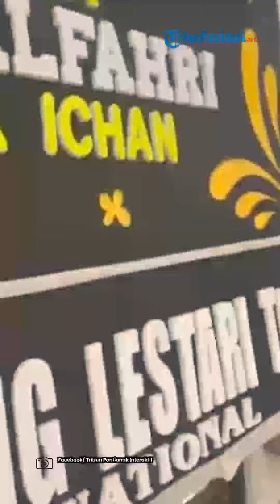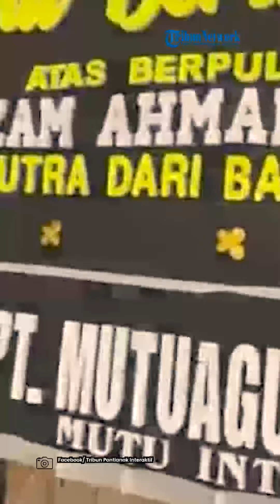®️🔴 FAKTA Bocah 6 Tahun Diduga Dibunuh Ibu Tiri❗Dikunci di Luar Rumah Satu Malam & Tak Diberi Makan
Publik Kalimantan Barat digegerkan dengan kasus kematian Ahmad Nizam, bocah laki - laki 6 tahun di Pontianak yang diduga tewas ditangan Ibu Tirinya berinisial IF di jalan Purnama 7, Kota Pontianak.

Jasad Ahmad Nizam ditemukan tak bernyawa di sebelah rumahnya, dimana korban ditemukan dalam posisi di dalam karung dan diisi sampah pada Kamis 23 Agustus 2024 malam.

Berdasarkan pemeriksaan Polisi terhadap IF, terkuak bahwa korban sempat dikunci diluar rumah dalam keadaan hujan deras semalaman dan tidak diberi makan.

Program: -
Host: -
Editor Video: Tito Ramadhani
Uploader: -